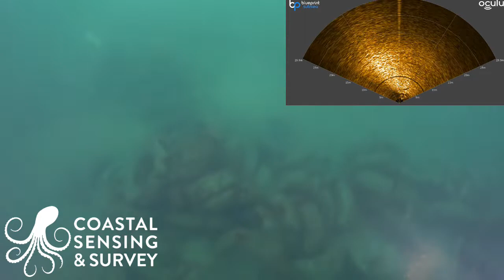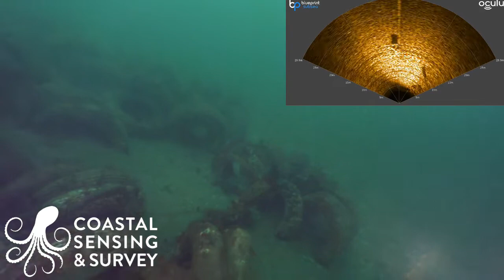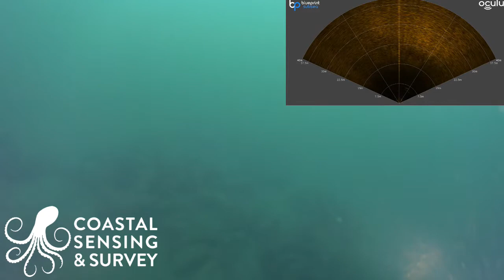Old Town Dock Tire Reef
This video was created as part of the Washington Scuba Alliance Tire Reef Project.  The purpose of the video is to help interested groups understand the presence and condition of tires / debris on a given site.  More than 40 sites are being surveyed over the course of several years.